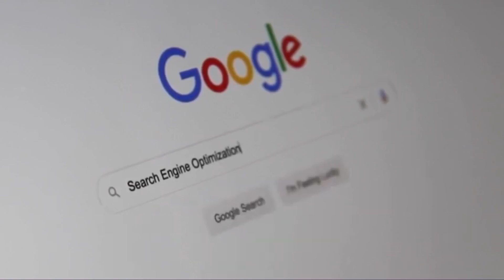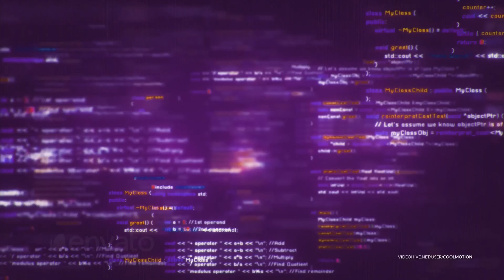6 Mistakes all Linux Users Will Make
How many have you been called out on?

Thumbnail Image - Created by Sebastian Pipping and Ethan Dunham